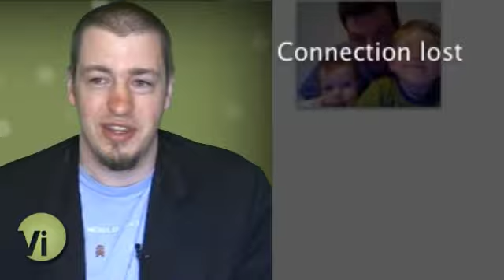Boxee CEO talks Net Neutrality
Net neutrality has seen some flareups this year, especially with wireless providers restricting the usage of specific applications on their networks like Skype and Slingbox. Now, after the FCC Chairmans speech, Boxee CEO Avner Ronen has weighed in on the debate.

Boxee, a sort-of video browser which aims to take any video content on the public internet and bring it to the living room, could be one of the companies most affected by net neutrality, as often times bit-pipe providers like cable and phone companies offer video services that might compete with Boxee. Check the video to see his take, and where he sees the limit is between keeping an open internet, and crossing the regulatory line.